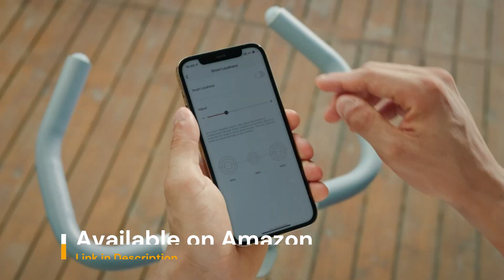Spatial Audio Earbuds1More | Earbuds Spatial Audio#1more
🎧 Elevate Your Audio Experience with 1MORE Aero Wireless Earbuds! 🚀 Immerse yourself in the world of spatial audio on any device, featuring 42dB Adaptive Active Noise Cancellation for a truly distraction-free experience. 🌟

👂 Real-Time Spatial Audio: Experience music like never before with head-tracking technology that keeps you at the center of the sound. No limitations, just pure audio bliss! 🔄🎶

🔊 Smart Loudness Technology: Enjoy every nuance of your favorite tunes, even at lower volumes! 1MORE Aero brings you the fullest bass, clearest treble, and everything in between. 🎵🔉

🌈 Create Your Peace Room: Dive into your own world with QuietMax active noise cancellation, providing an impressive 42dB noise-canceling depth. Say goodbye to distractions and hello to immersive listening! 🤫🎧

🎸 Suitable for All Music Genres: Tailor your audio experience with 12 studio-grade EQ presets from Sonarworks, accessible through the 1MORE MUSIC app. From rock to classical, the Aero handles it all effortlessly. 🎻🤘

📞 Crystal-Clear Voice Calls: Never compromise on call clarity! The six built-in microphones, powered by an AI-driven DNN algorithm, distinguish your voice from the background, ensuring stellar call quality wherever you are. 🗣️📱

🔋 Long-lasting Battery: With a 28-hour battery life, 1MORE Aero keeps the music going all day long. And with wireless charging, keeping your earbuds powered up is a breeze! ⚡🔋

Upgrade your audio game with the 1MORE Aero Wireless Earbuds – your perfect companion for music, calls, and everything in between! 🎉✨